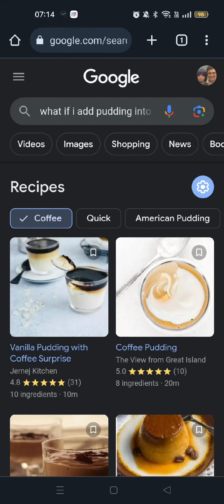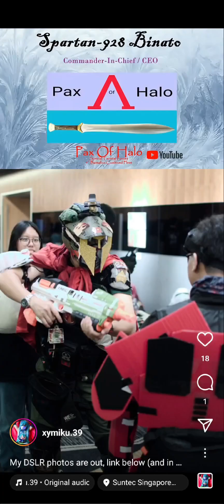Title: What if I add Pudding into Coffee